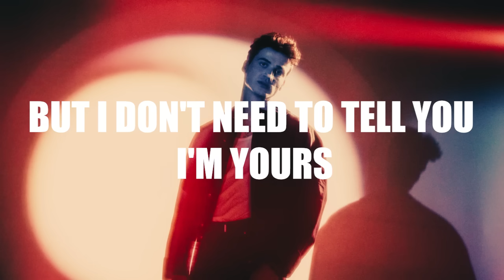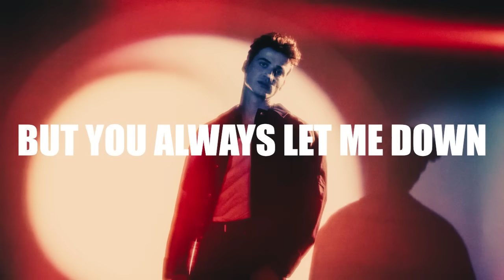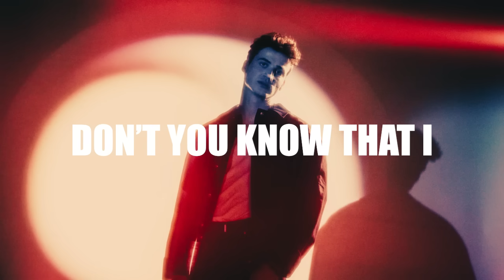Henri PFR - Last Night [Lyrics]